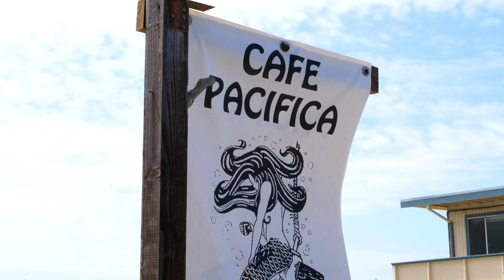Bowie Neverfull Lee in 4K 60fps Slow-motion w/ Panasonic GH5! [HandHeld]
Here's a quick test of the new Panasonic GH5 with my Sigma 30mm F1.4 4/3 lens  of my dog Bowie "Neverfull" Lee.

99% of shots were taken in 4K 60fps and slowed down to 24fps.

All footage was handheld, no tripod was used.  Considering that, you can get excellent smooth shots without a slider.  All stabilization was done in camera through its 5-axis stabilization, no warp stabilizer was used.

Sharpness was turned all the way down with some contrast added in camera and in post.

Finally!  A 4K video dedicated to my dog!  Enjoy and Like THX!

Grab the GH5 body here:
And Sigma 30mm lens, I highly recommended it